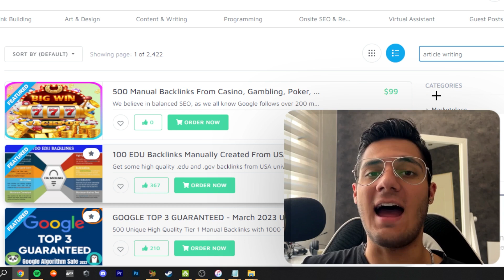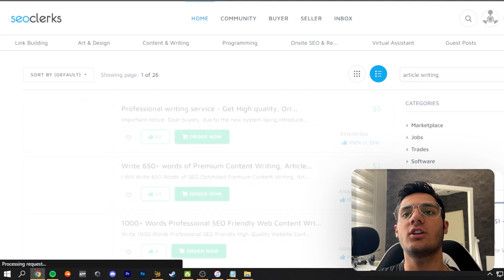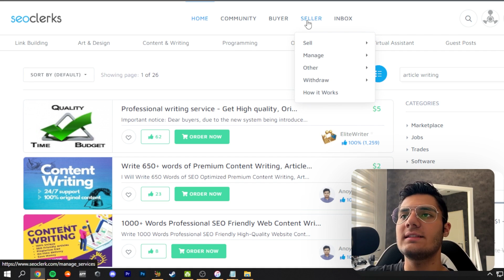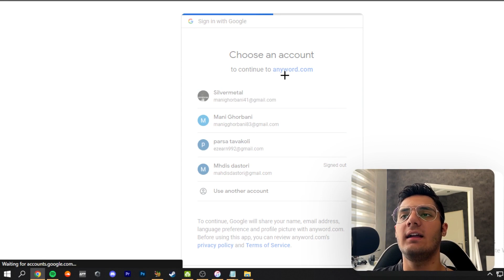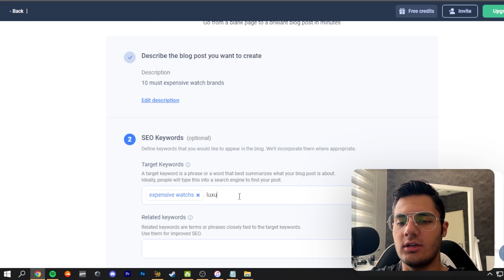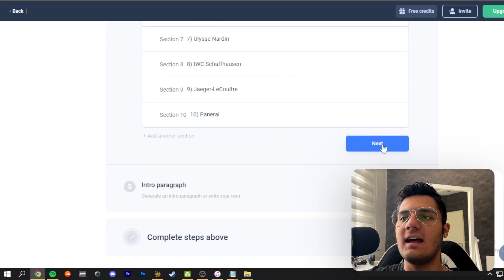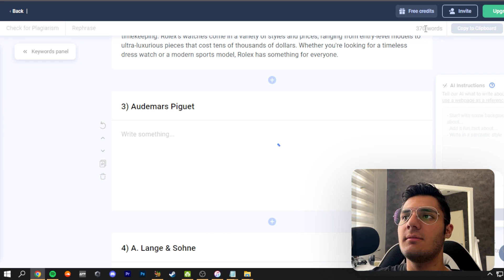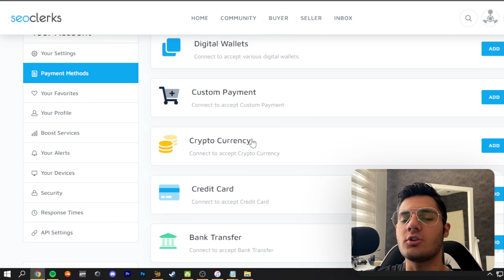کسب درآمد اینترنتی واقعی رایگان با کپی کردن متن ها | با کپی کردن هر متن هر بار 15$ بگیر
داخل این ویدیو میخوام بهتون کسب درآمد اینترنتی واقعی رایگان با کپی کردن متن ها آموزش بدم  و  با استفاده از این روش میتونید خیلی راحت با کپی کردن هر متن هر بار 15$ بگیرد